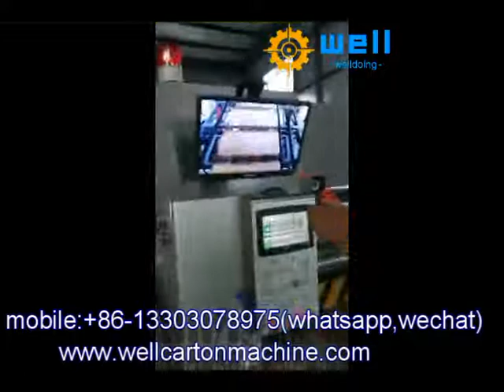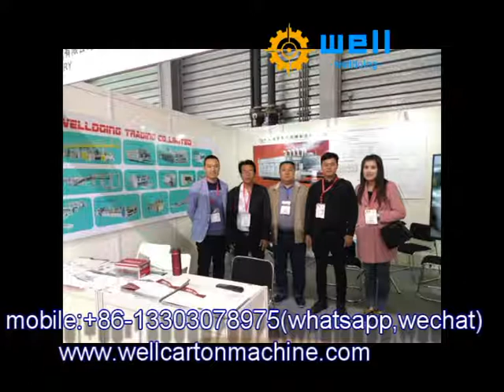automatic corrugated box printing machine factory